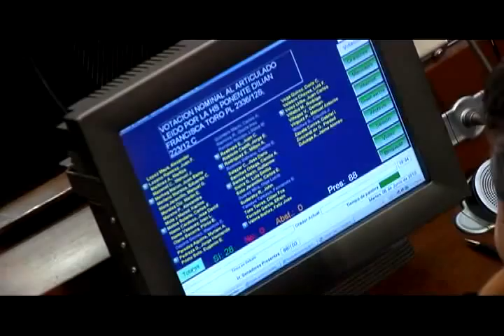Proyecto VIP en el Senado